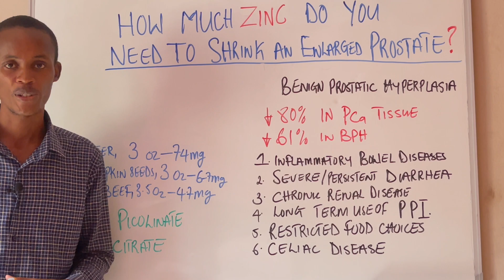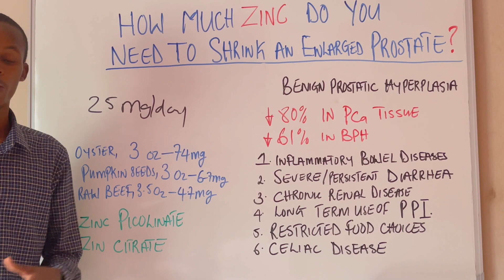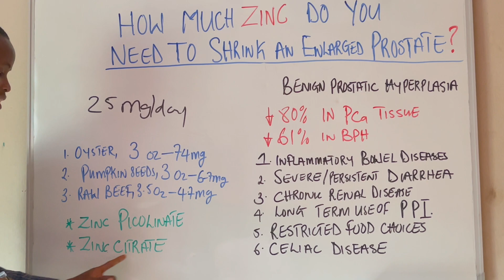How Much Zinc Do You Really Need to Shrink Enlarged Prostate?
Prostate enlargement (also known as benign prostatic hyperplasia) is a very common problem for millions of men around the world as they get older and it is one of these problems that almost every man will face in their lifetime.

Research has shown that zinc, which is a trace mineral, is a potential nutrient treat and shrinks an enlarged prostate or hyperplasia. But the question is How Much zinc is truly required to Shrink Prostate, and for how long should you be on it to get your prostate shrink?
All of these we are going to answer in this video.

Thank you for checking out this channel! Your support motivates me to create even better videos. I appreciate you being a part of this community.

How Much ZINC Do You Really Need to Shrink an Enlarged Prostate? how to use zinc to shrink the prostate, the easy mineral to shrink the prostate, how to shrink enlarged prostate with zinc, the best sources of zinc, the zinc supplement to shrink your prostate